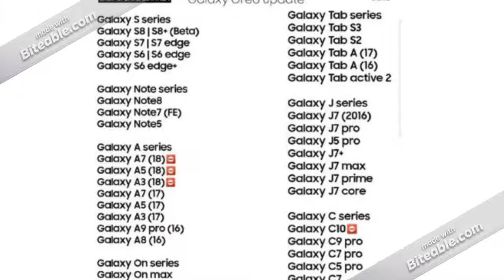Tech Updates 28th November 😊.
Soory For Yesterdays News. Exams Going On.
Stay Clam And Have A Look.
Please COMMENT Any Mistakes.